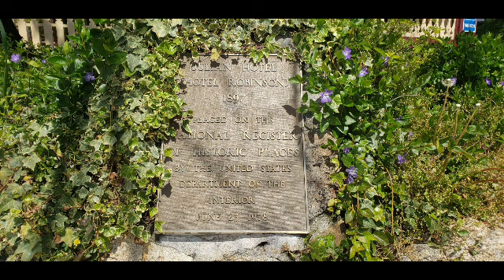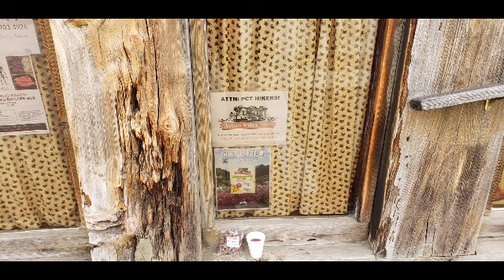Day 8 PCT 2020 nero in Julian